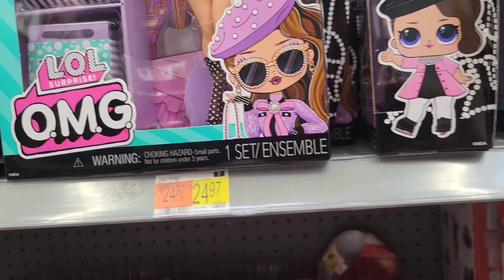WALMART/COMPRAS/PARQUE/PATOS.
saludos amigos les comparto este video espero les guste gracias por el apoyo bendiciones para todos ustedes. 🙏